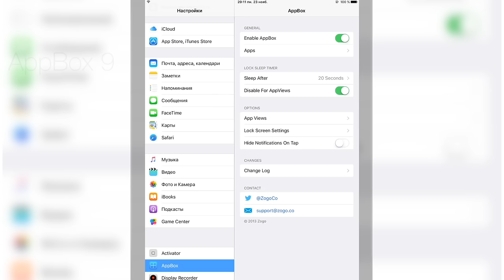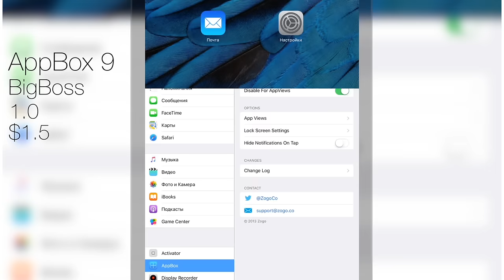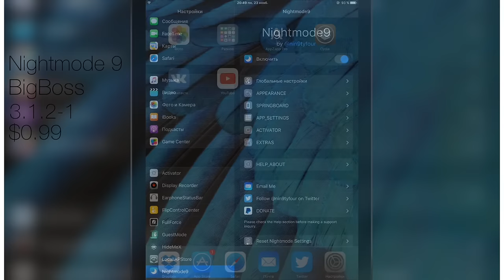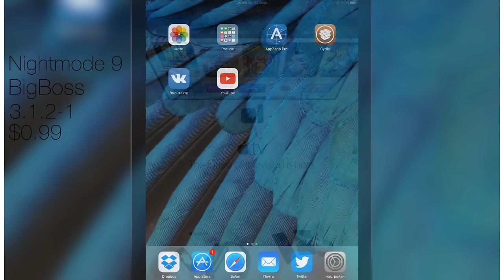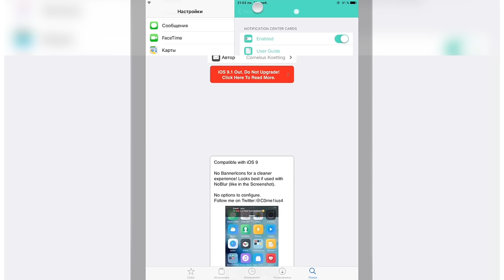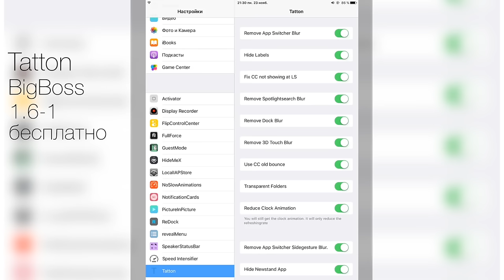Новые джейлбрейк твики для iOS 9 и iOS 8 - Еженедельный обзор новинок Cydia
Новые твики для iOS 9 и iOS 8, которые можно установить на любом iPhone и iPad с джейлбрейком.

0:12 AndroLock
0:25 AppBox 9
1:04 Springtomize 3
1:38 Appendix
1:53 CCClockOpenToAlarm 8+
2:10 ColorPredictive
2:22 ColorSwitches
2:33 Nightmode 9
3:07 EarphoneStatusBar
3:24 SpeakerStatusBar
3:35 Ethos
3:48 NotificationCards
4:29 Opelia
4:38 Safe Alarm 2 Lite
4:54 Search Widget 2015
5:11 ReDock
5:20 Tatton